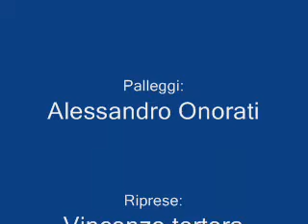DiGitAleX TriCk & Skill Parte II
Seonda parte!